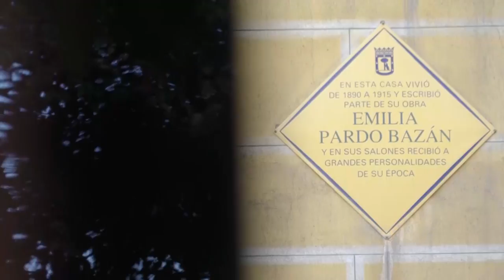Emilia Pardo Bazán, una de las primeras feministas ¡y traficante de armas!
En este edificio vivió sus últimos días y murió Emilia Pardo Bazán. Una mujer de armas tomar de la que ya está tardando en hacerse una película. El periodista de Telemadrid Julio Nieto nos explica un curioso pasaje de su vida.

De joven, recién casada, defendió la causa carlista. Parece ser que, un buen día, sabiendo que Emilia era carlista, Carlos María de Borbón, el pretendiente con nombre de culebrón, le pidió que le trajera desde Londres 30.000 fusiles. Emilia no se lo pensó dos veces y dijo que sí.

Se sabe que viajó a Londres, que escondió en el seno una gran cantidad de florines de oro para pagar los fusiles, y que atravesó de noche, junto a su marido, la frontera. Regresó con los fusiles a París, donde Carlos María Isidro se daba la gran vida.

Cuando volvió a La Coruña, se enteró de que la buscaban para fusilarla por un delito de traición. Parece ser que el gobernador de La Coruña, que la conocía desde que era una niña, la avisó para que se escondiera. De lo contrario él no tendría más remedio que cumplir con su deber y arrestarla. Emilia le respondió: “Cumpla usted con su deber, que yo ejecutaré el mío”.

Se ve que el gobernador no se atrevió a fusilar a la hija de un noble tan ilustre, sobre todo, porque Emilia era muy popular.

Lo del carlismo no le duró toda la vida. Quince años más tarde dijo que aquellas eran “fiebres políticas que me calentaron la cabeza cuando tenía pocos años”.